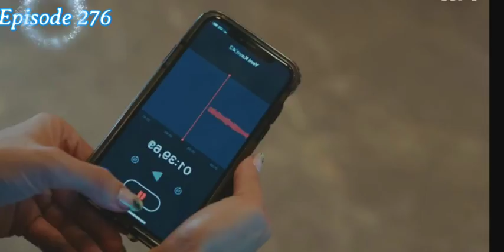Shajar e mamnu episode 276 explained in urdu hindi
Kurtis links:
white A line
Yellow A line
Rayon A line